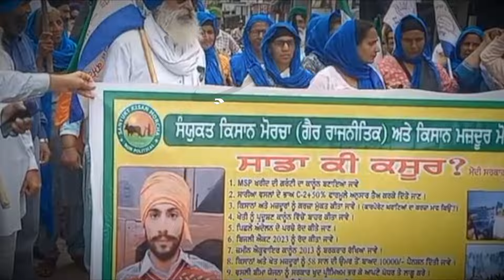Gurdaspur 'ਚ ਕਿਸਾਨਾਂ ਨੇ ਭਾਜਪਾ ਦਾ ਕੀਤਾ ਵਿਰੋਧ, BJP ਬਾਈਕਾਟ ਦੇ ਲਾਏ ਪੋਸਟਰ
Farmers protested against BJP in Gurdaspur, BJP boycott posters